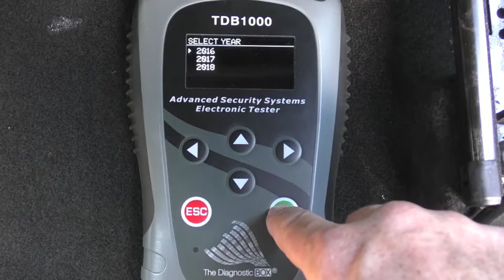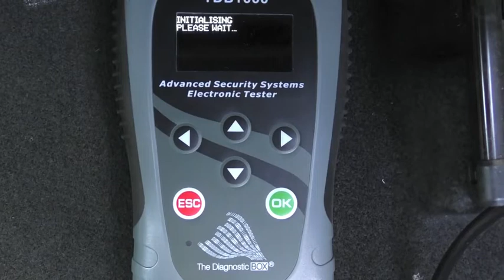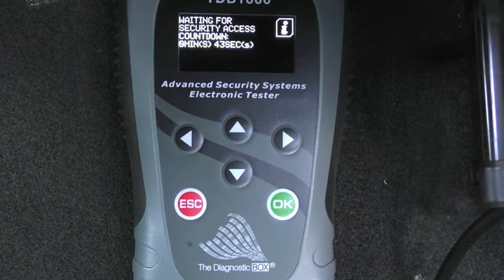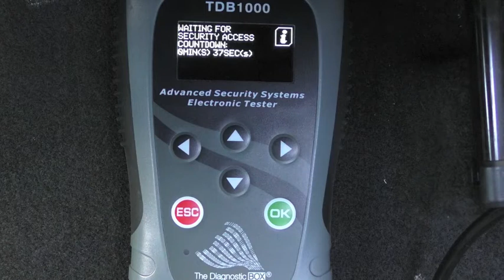Vauxhall Viva Pin Read and Key Programming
TDB1000 A.S.S.E.T Tutorial for Vauxhall Viva and Opel Karl pin code and key programming.